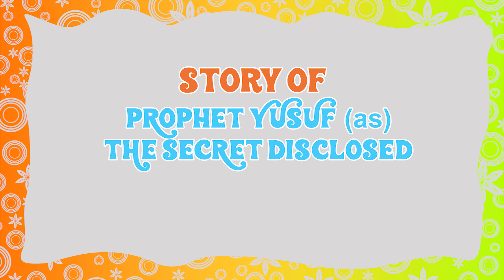Quran Stories In English | Prophet Yusuf (AS) The Secret Disclosed | Part 5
Assalamu Alaikum!

In the last episode, we saw how Prophet Yusuf (as) placed a golden cup inside the bag of Binyamin, his brother. The brothers have now no clue on what is happening. Prophet tells them that they will have to leave Binyamin with Him, until they find a solution. Why did the Prophet do such thing? Watch this (Ep - 19)! to learn more!

To watch our Prophet videos in Urdu , please click the
To watch our Prophet videos in Hindi , please click the
To watch our Prophet videos in Bangla , please click the